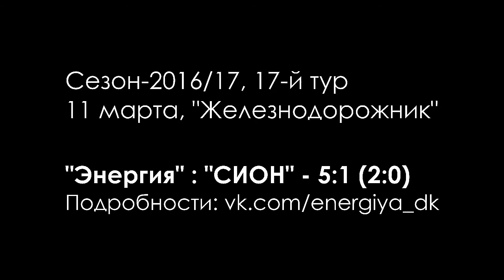Вторая лига. 17 тур. "Энергия" - "СИОН" (Запись матча)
Вторая лига. Сезон-2016/17.
11 марта, 17-й тур.

"Энергия" : СИОН - 5:1 (2:0)
Голы: Лобанов, 2 (1:0); Комаров Е., 9 (2:0); Ямщиков Н., 37 (3:0); Ямщиков И., 38 (4:0); Федорин, 38 (5:0); Борисов, 39 - автогол (5:1).